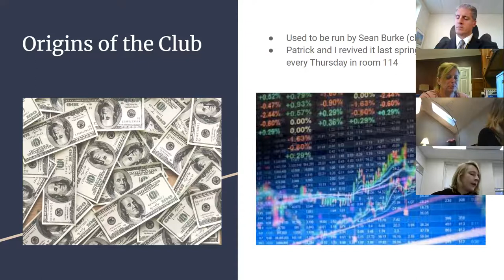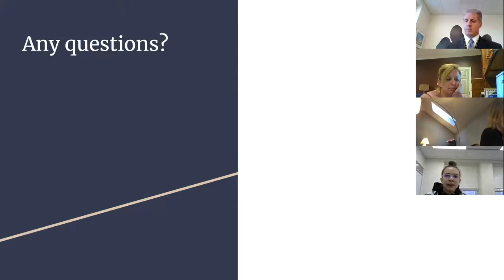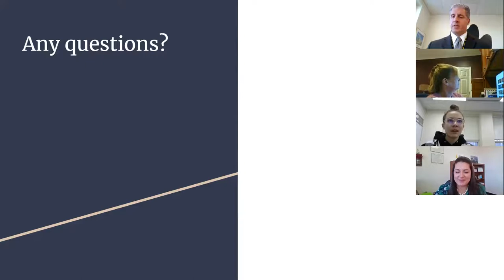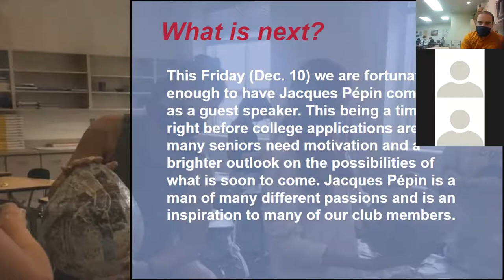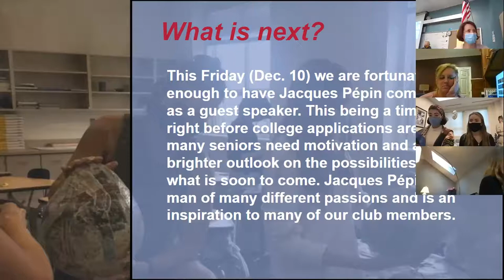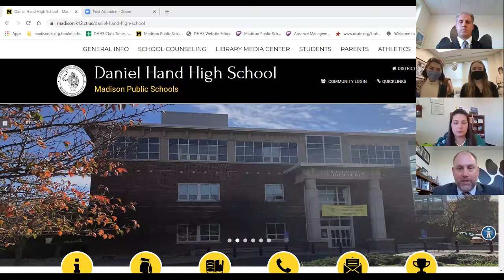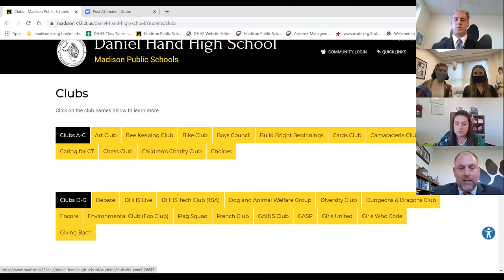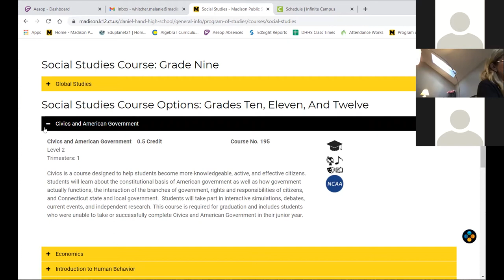Dec 7, 2021 PTO Meeting